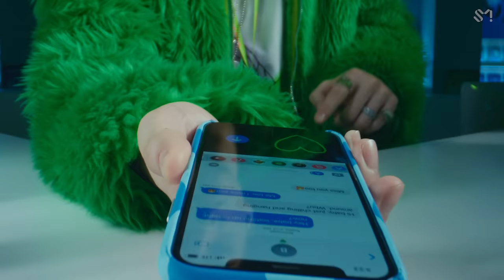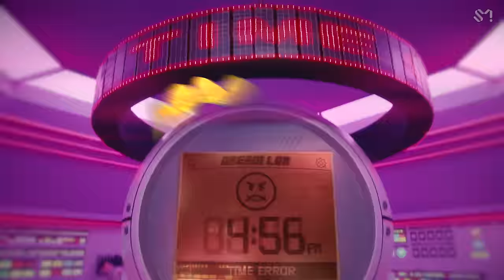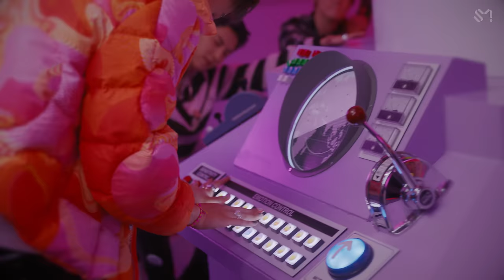NCT DREAM 엔시티 드림 '버퍼링 (Glitch Mode)' MV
NCT DREAM's 2nd album "Glitch Mode" is out!

[Tracklist]
01 Fire Alarm
02 버퍼링 (Glitch Mode)
03 Arcade
04 너를 위한 단어 (It’s Yours)
05 잘 자 (Teddy Bear)
06 Replay (내일 봐)
07 Saturday Drip
08 Better Than Gold (지금)
09 미니카 (Drive)
10 북극성 (Never Goodbye)
11 Rewind